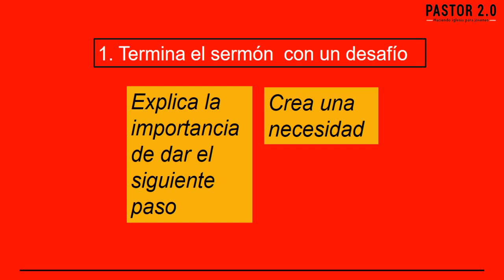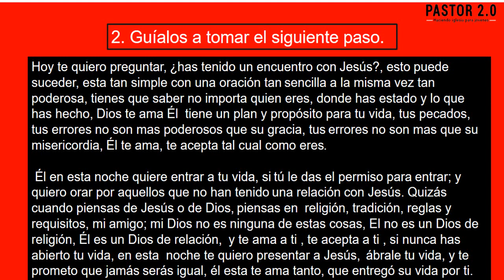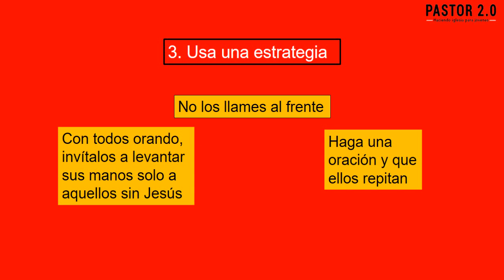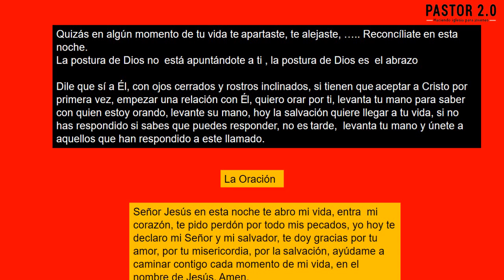COMO HACER EL LLAMADO DE SALVACIÓN - CLASE 10